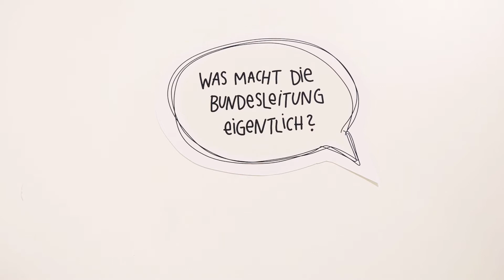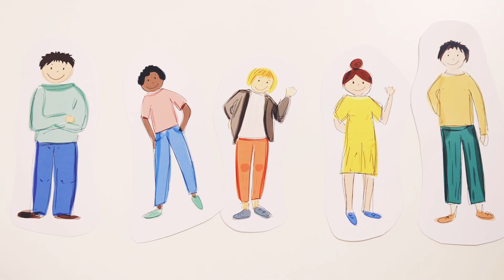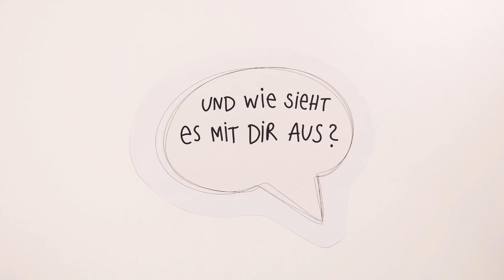Was macht eigentlich die Bundesleitung der Kolpingjugend?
Zu den Aufgaben der Bundesleitung der Kolpingjugend gehören insbesondere die Umsetzung der Beschlüsse der Bundeskonferenz, die Mitarbeit im Bundesvorstand und Bundespräsidium sowie in Rechtsträgern des Kolpingwerkes Deutschland, die Weiterentwicklung der programmatischen Aussagen des Verbandes und Auseinandersetzung mit aktuellen Fragestellungen, die Entwicklung und Herausgabe von Stellungnahmen sowie die Kontaktaufnahme und -pflege zu den Diözesan-/Landesverbänden und Regionen.